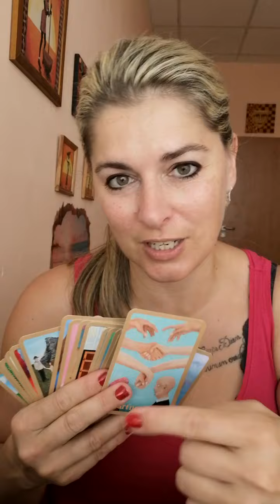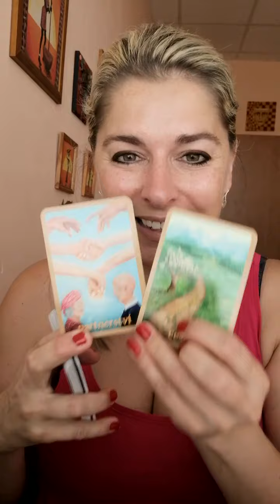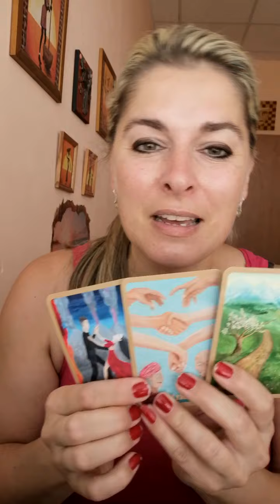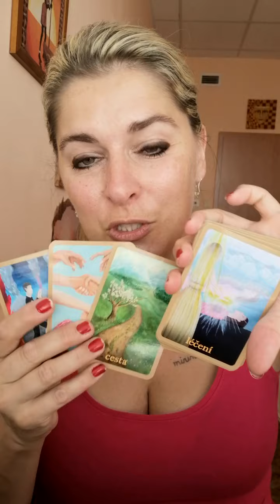horoskop na pondělí 4.7.2022